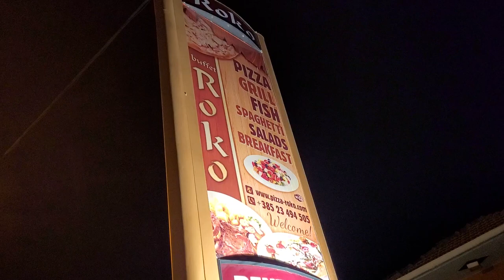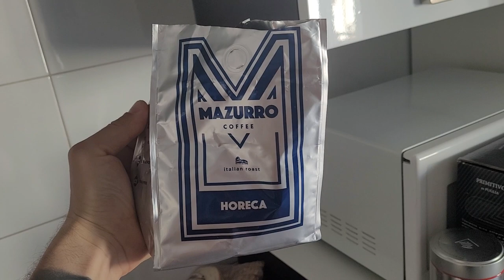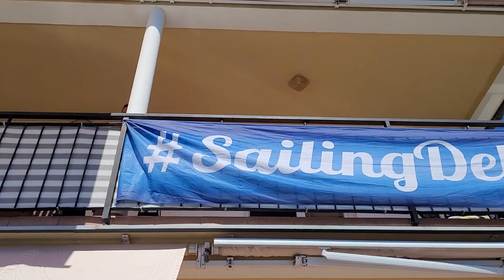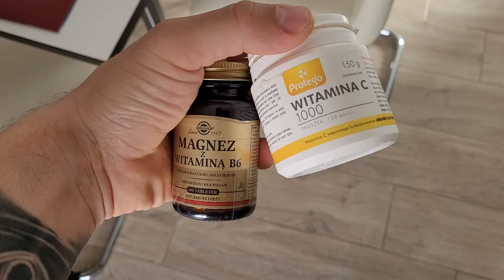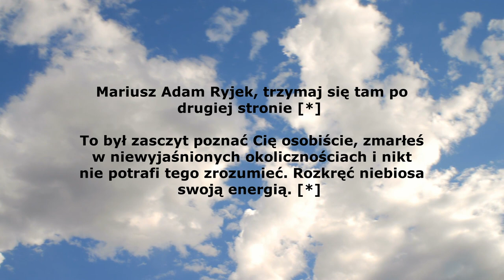#6 Życie pod żaglami I Logujemy się do nowego biura - Chorwacja 2021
Sailing Delight to idea uprzyjemniania sobie czasu. Tworzymy społeczność, która pomaga sobie nawzajem przy czym każdy z nas żyje jak potrafi najlepiej.

Przenieśliśmy biuro do apartamentu w miejscowości Sveti Filip i Jakov, gdzie bardzo miło ugościł nas Rico, możecie się z nim skontaktować pod tym numerem telefonu: .  Polecamy to miejsce, jest uroczo i spokojnie. Zmarł mój kolega, nie wiele zatem się działo, nie nagrałem nic poza wypadem do restauracji dnia poprzedniego. Poznaliście również Czesława, którego historia jest wzruszająca ale to już musicie znaleźć sami, wystarczy wpisać w  YT  "Czesław Kowalczyk".  :)

Generalnie luźno zalogowaliśmy się w apartamencie ale już niedługo bo w następnym #7 vlogu pojechaliśmy do Szybenika, będzie trochę rapu, zwiedzanie miasta z dziewczynami i spacer po katamaranie, który jest w opcji do kupna przez jednego biznesmena z naszej społeczności. Być może przejmiemy opiekę nad taką właśnie jednostką, ale to wszystko w kolejnym filmie. Pozdrowienia z Chorwacji. :)